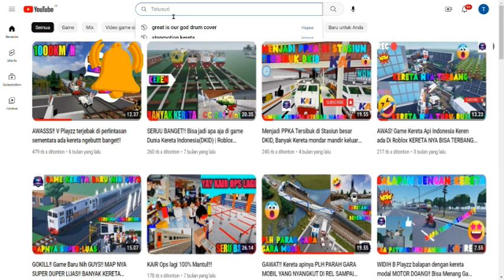NYESEL KALO GAK NONTON!! Game Commuter Line ini 100% BAGUS BANGET!! Ada TM 6000 GUYS!! Part 1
Halo guys welcome back to B&V Playzz channel
nah, divideo kali ini kita bakalan main game [GAMEPASS] Commuter Line! by @HilHulHal. nah di sini B_Playzz naik KRL yang GG Gaming abiss. Kalo penasaran, tonton sampai habis ya 😁.

Ok guys sampai sini aja ya videonya
Bye Guys